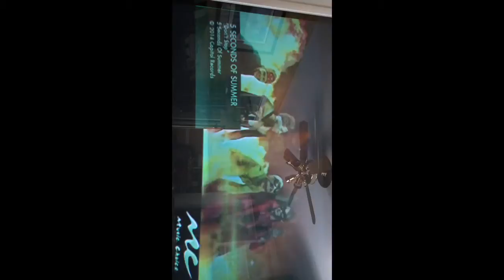Don't Stop part 2 on on demand